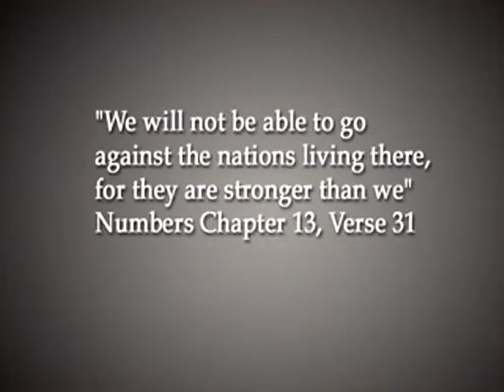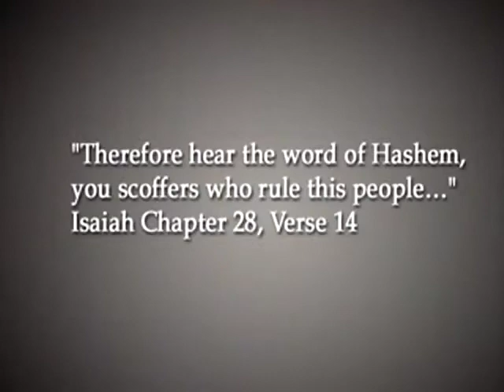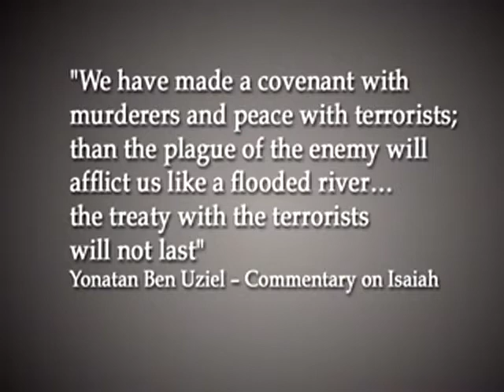TNL in Jerusalem #22 - Season Finale The Future of Israel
Season Finale: Rabbi Nachman Kahane about the future State of Israel. Special feature: Summing up 21 episodes of TNL.